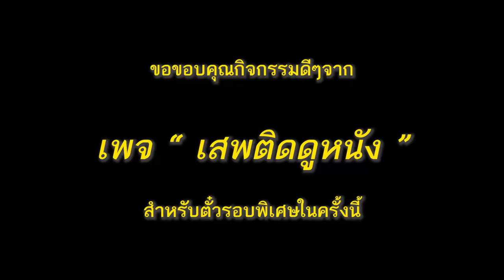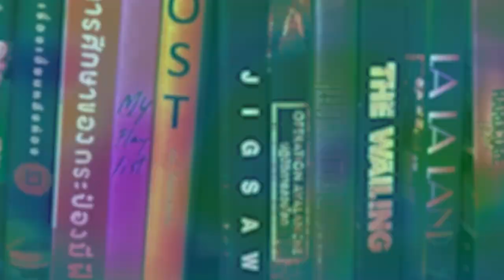Bones and All | รีวิวสั้นๆ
ขอขอบคุณกิจกรรมดีๆจาก เพจ เสพติดดูหนัง